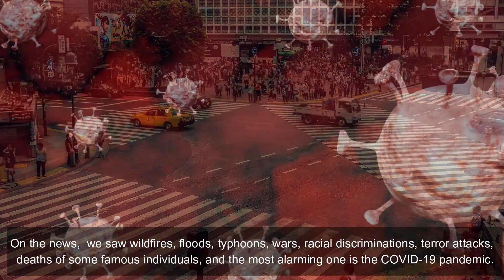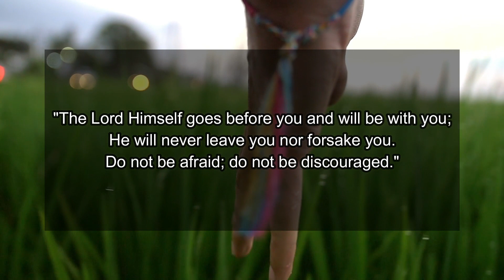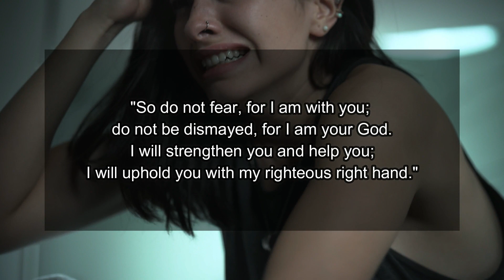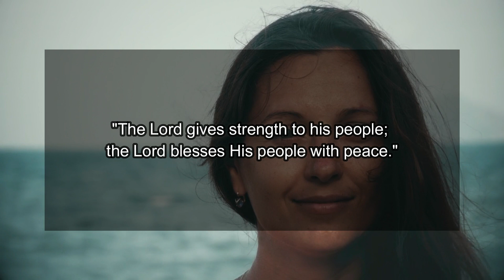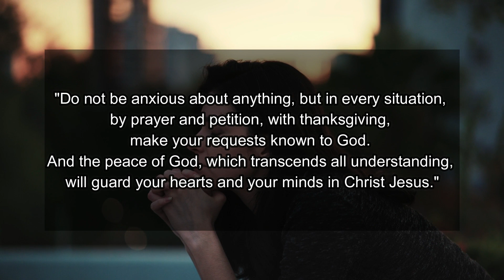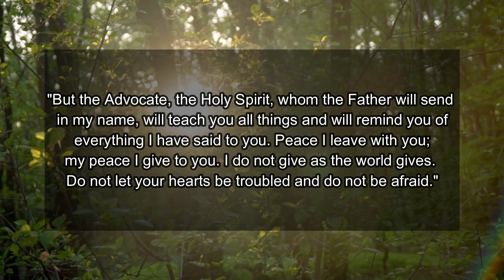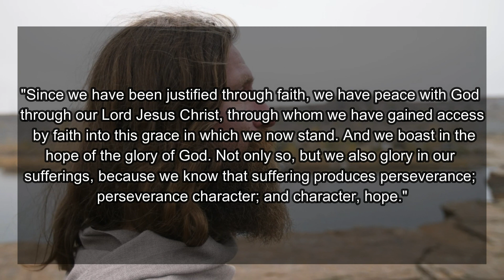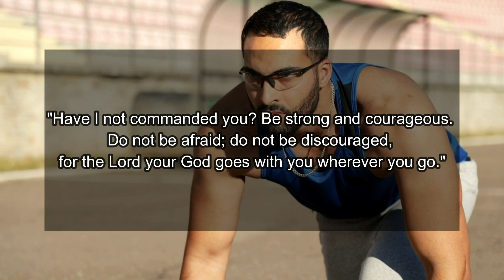10 Bible Verses To Get You Through Pandemic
Bible Verses that will help you in times of pandemic. We need reliable source of strength so we can survive in every hard situation like pandemic. The Bible has a lot to offer to relieve us from the problems we face today.